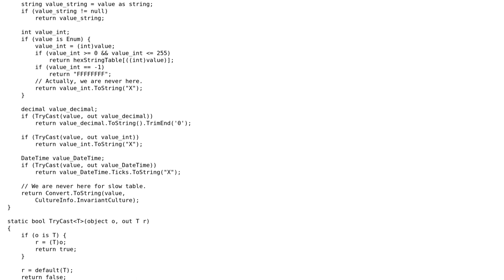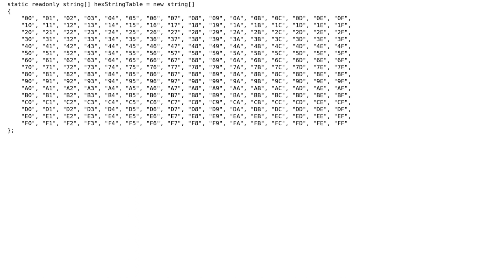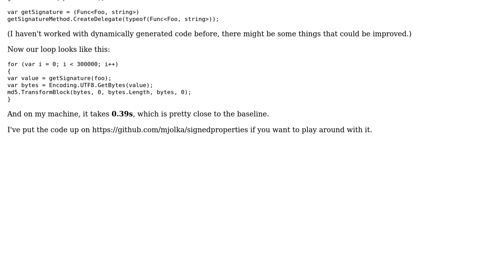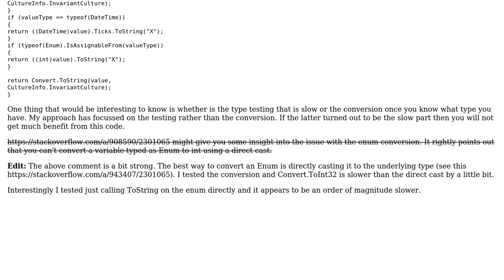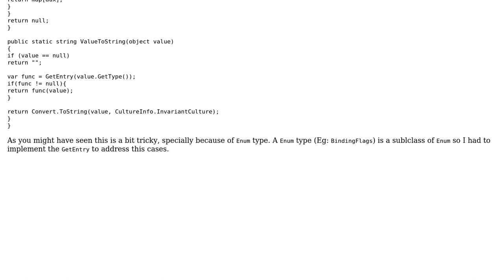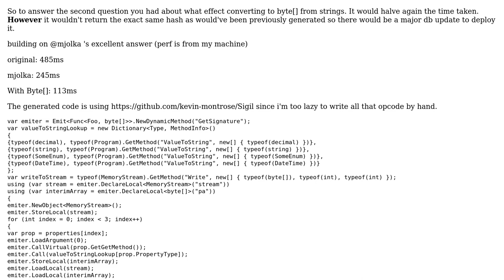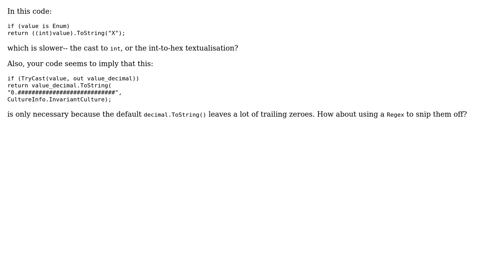Code Review: Performance of object-to-string conversion (5 Solutions!!)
Code Review: Performance of object-to-string conversion

With thanks & praise to God, and with thanks to the many people who have made this project possible! | Content (except music & images) licensed under CC BY-SA | Music | Images & others | With thanks to user Snowbody user Rossco user mjolka user Graeme Bradbury user Denis user Bruno Costa and the Stack Exchange Network Trademarks are property of their respective owners. You are responsible for your own actions.